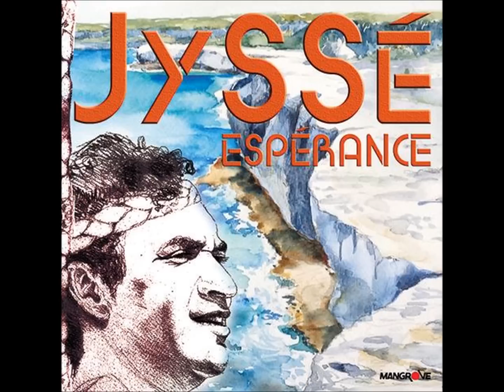JYSSE : " KERISO KORONA "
PROMOTION DE LA MUSIQUE KANEKA .  isatréij   Luelolo